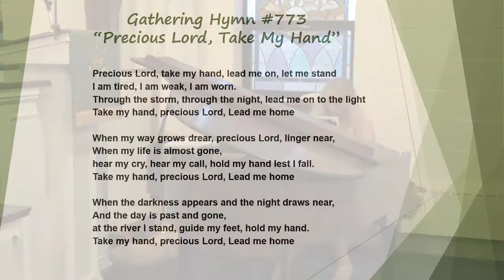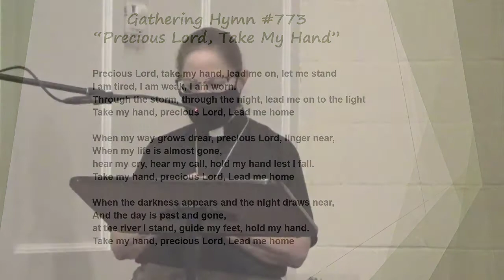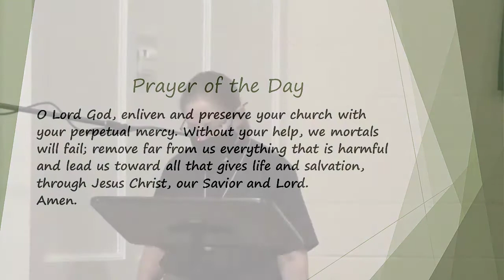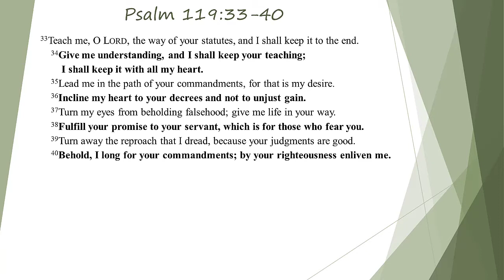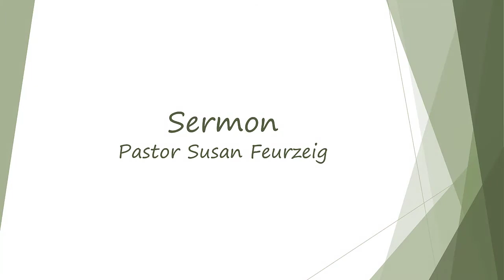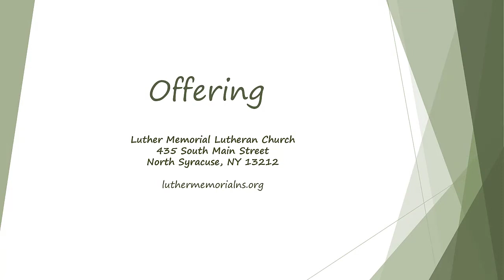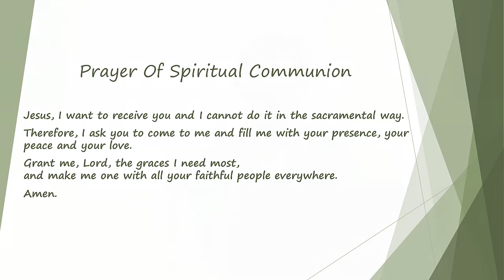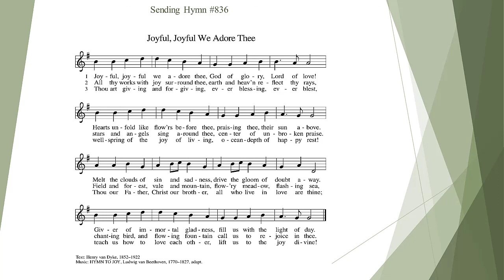Worship service 09 06 2020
Worship with Pastor Susan, Suzie Francis, and Maryna as they bring you the service from the Sanctuary.